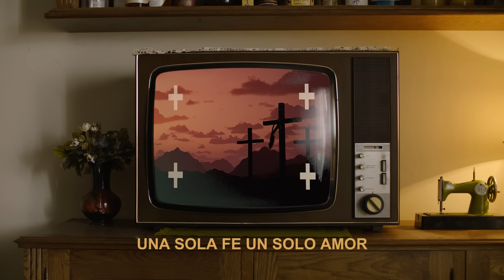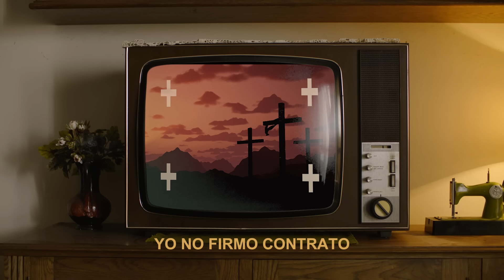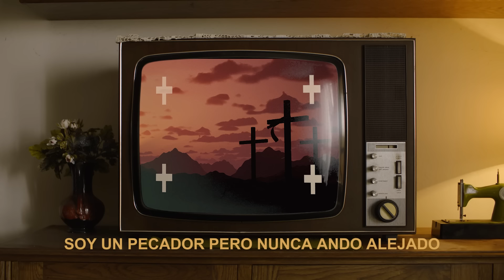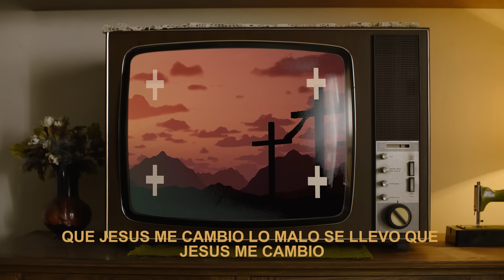Somos Uno (Remix) - Tony Lisenko & @JavyDade & @LilWity (Rap Cristiano)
Amazon Music

  / tonylisenko7